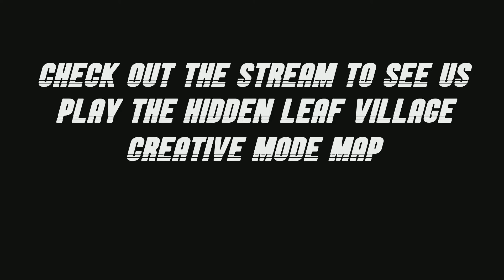Fortnite (PS5) | Naruto Stream Moments